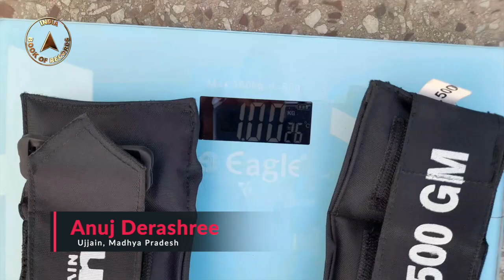Maximum double under rope skips with additional weight in 30 seconds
The record for performing the maximum number of double under rope skips with additional weight in 30 seconds was set by Anuj Derashree (born on October 5, 2003) of Ujjain, Madhya Pradesh. He performed 51 double under-rope skips in 30 seconds with an additional weight of 500 gm tied around each ankle, as confirmed on December 31, 2021.